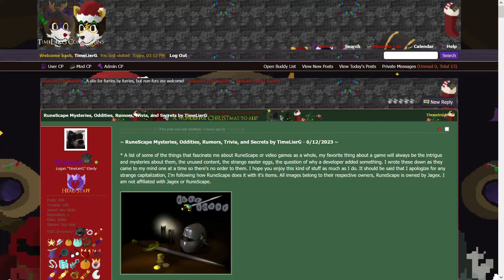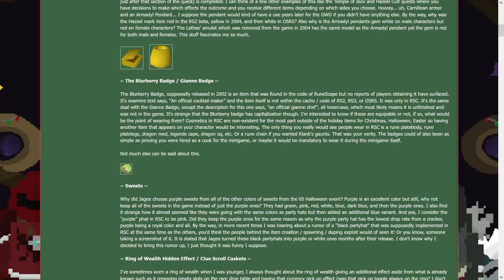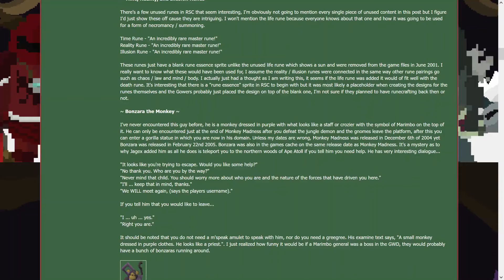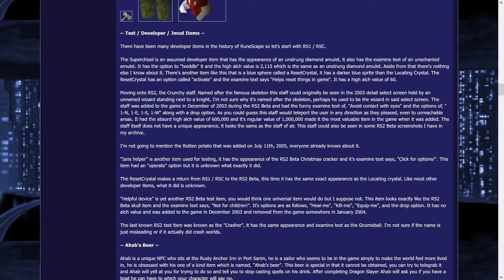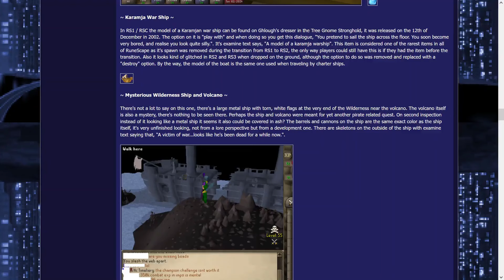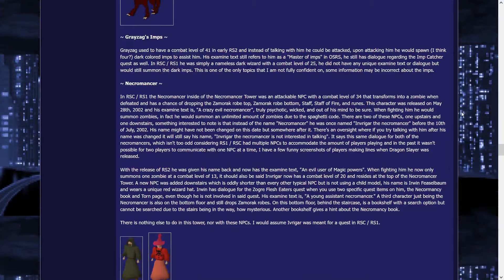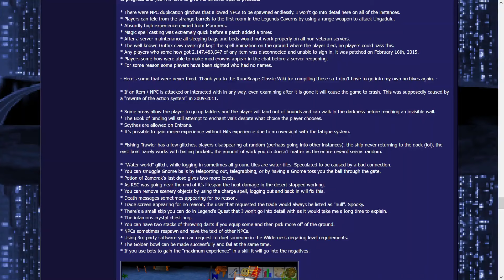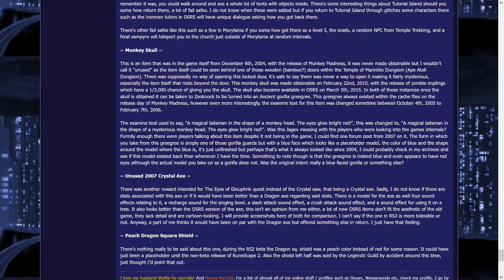RuneScape / OSRS Mysteries, Oddities, Rumors, Trivia, and Secrets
RuneScape iceberg, mysteries, oddities, rumors, trivia, theories, and secrets, this is part one. There may be more parts of this soon. This also counts as an OSRS iceberg even though it's mostly early RS2 / RSC.

You can find my blog which is what this video is based on here;